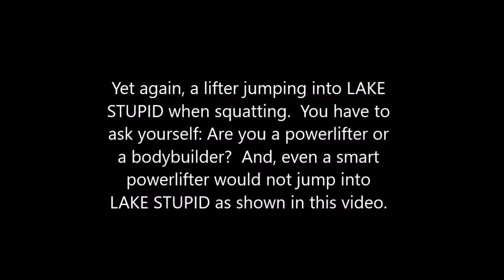Cyberpump Quick Tips #30 - Jumping into LAKE STUPID - Squatting